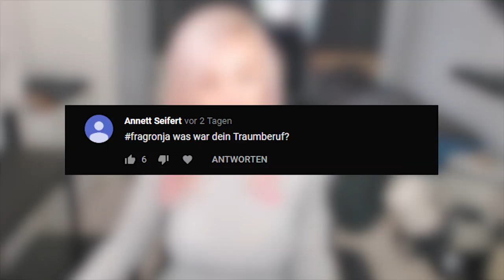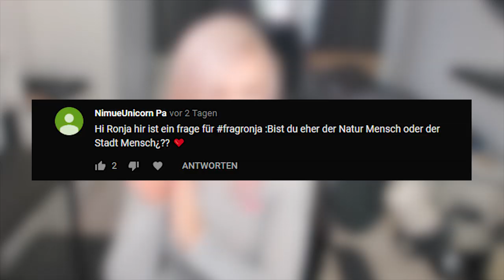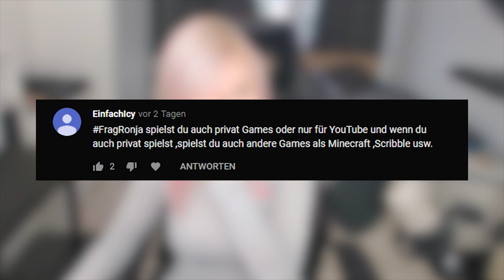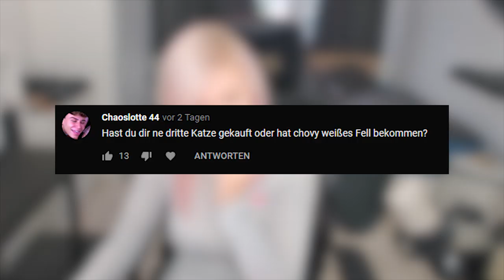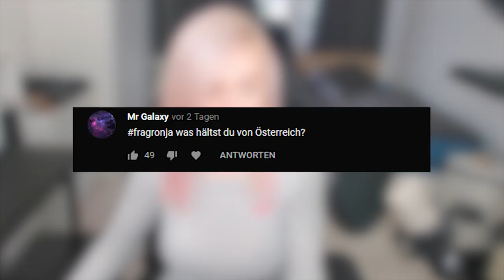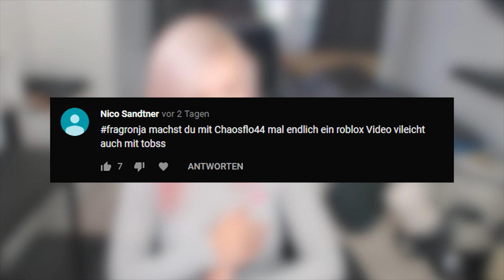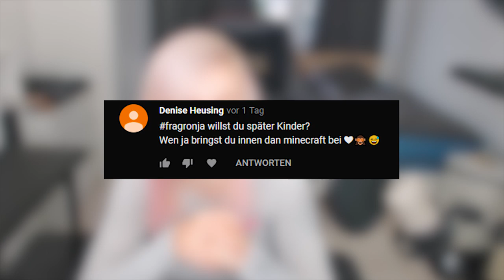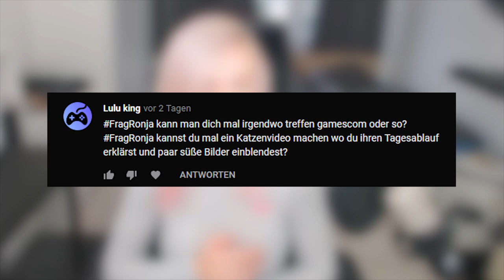WIR HABEN uns GETRENNT?! - Q&A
🔥 Social Medias 🔥

64241 Darmstadt

🔊 HINTERGRUND MUSIK 🔊